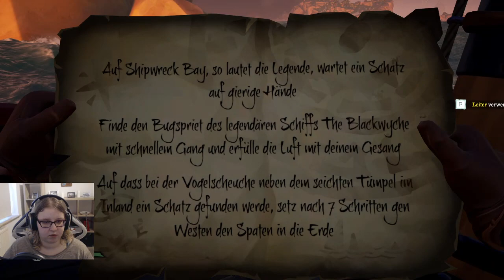Let's Stream Sea of Thieves 🔞 [German][HD]